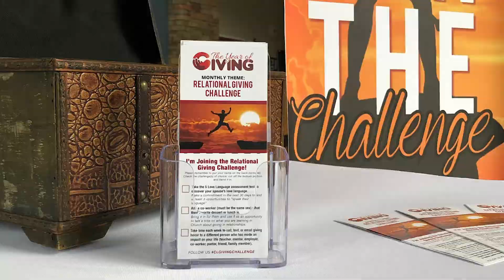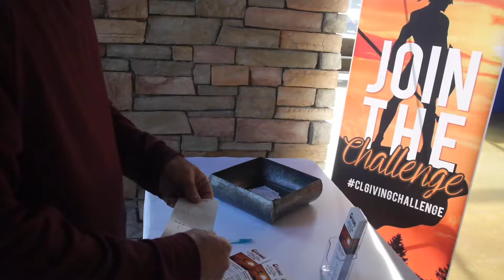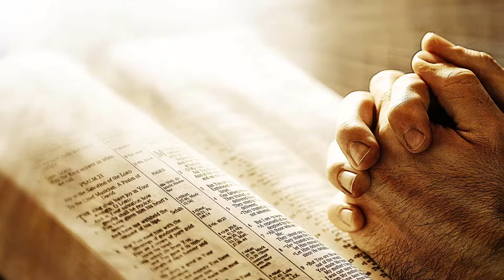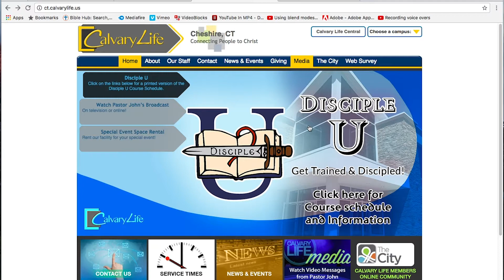Calvary Life Video Announcements for 9-1-19